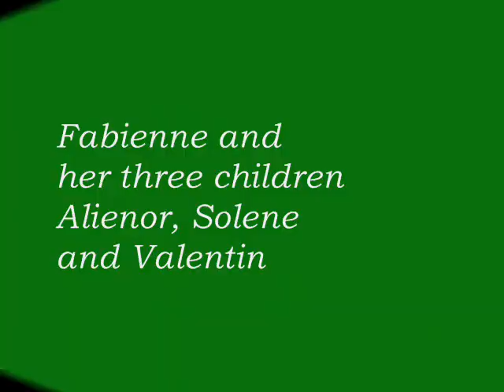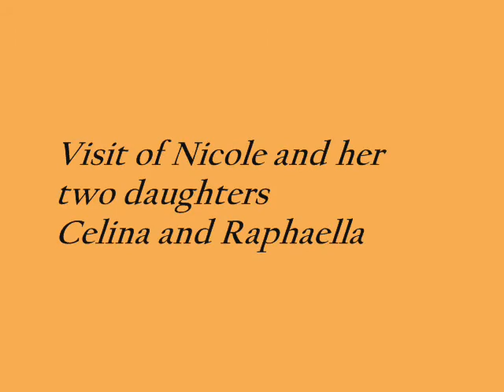Le Vaud 2008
Vacances a Le Vaud juillet - aout 2008